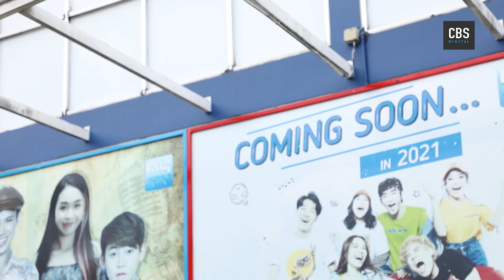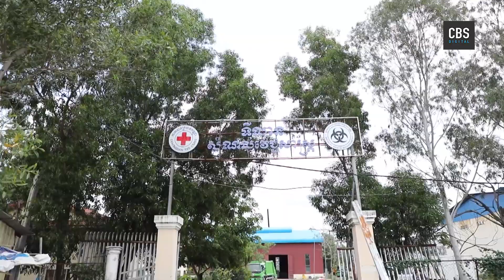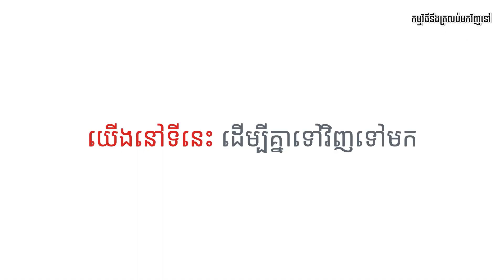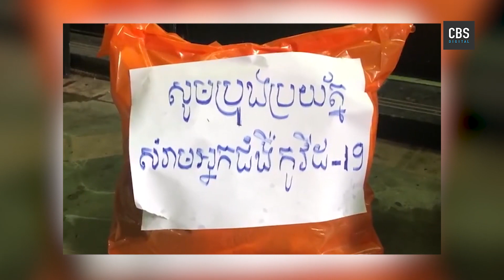កម្មវិធី "វីរជនជួរមុខ Frontliners" នៅសប្តាហ៍ទី៨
កម្មវិធី "វីរជនជួរមុខ Frontliners" នៅសប្តាហ៍ទី៨នេះ នឹងរៀបរាប់ពីសកម្មភាព របស់ក្រុមការងារ អង្គភាពគ្រប់គ្រងសេវាកម្មសំណល់វេជ្ជសាស្ត្រ ក្នុងការប្រមូលសំណល់ពីមណ្ឌលព្យាបាលជំងឺកូវីដ១៩ យកទៅដុតនៅទីលានសំណល់វេជ្ជសាស្ត្រ។
កម្មវិធី "វីរជនជួរមុខ Frontliners" មានចាក់ផ្សាយរៀងរាល់ថ្ងៃអាទិត្យ ម៉ោង ៨:៣០នាទីយប់ !